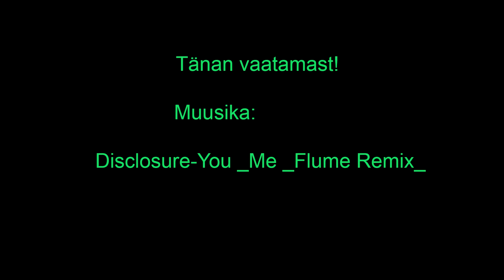Firepoi Dancing (estonia)